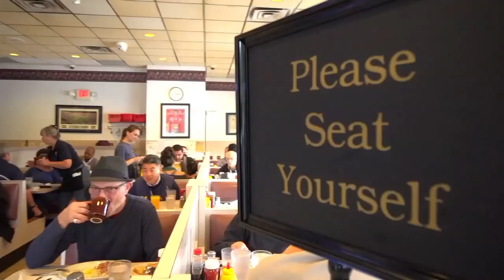Michigan defensive lineman Chase Winovich opens up about his Wolverine journey | College Football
Michigan defensive lineman Chase Winovich takes ESPN’s Maria Taylor to an Ann Arbor destination spot, Benny’s Family Dining, to enjoy breakfast and talk Wolverine football.  Winovich explains what motivated him to become a star on Michigan’s defensive line, shares his relationship with Conor McGregor and what it’s been like to travel the world with his coaches and teammates.